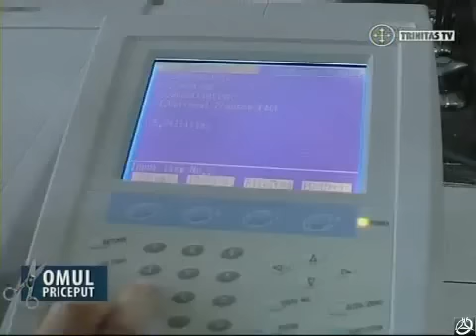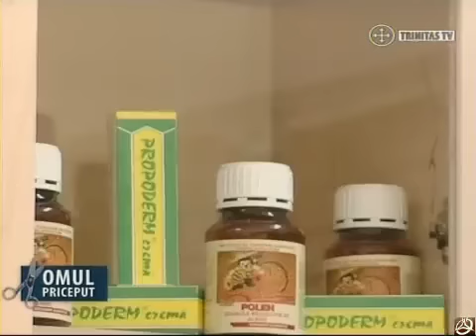Omul priceput - Institutul cercetare-dezvoltare pt apicultura